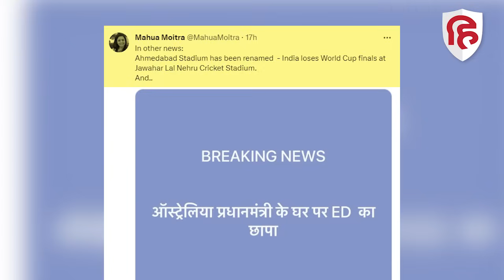World Cup Final Match: India की हार के बहाने Mahua Moitra का BJP पर ED वाला तंज। India VS Australia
अहमदाबाद के नरेंद्र मोदी स्टेडियम में बीते दिन खेले गए वर्ल्ड कप फाइनल में टीम इंडिया को ऑस्ट्रेलिया ने छह विकेटों से हरा दिया। इस हार के बाद करोड़ों भारतीयों के दिल टूट गए। क्रिकेट फैन्स मायूस हो गए। भारत की हार के बीच टीएमसी सांसद महुआ मोइत्रा ने तंज कसा है। उन्होंने कहा कि ईडी ने ऑस्ट्रेलियाई प्रधानमंत्री एंथनी अल्बनीस के आवास पर छापा मारा है।